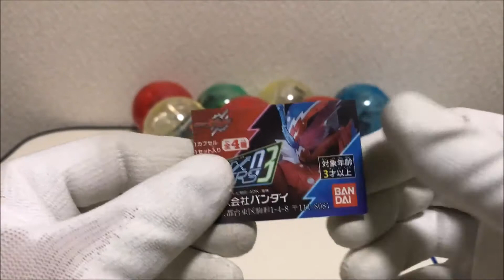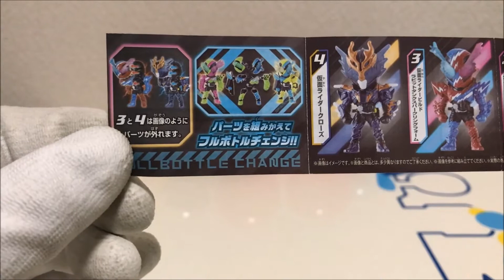【仮面ライダービルド】ラビットタンクスパークリングやクローズがラインナップ！組み替え自由自在なフィギュアREMIX RIDERS03を7回回してコンプリートしたので全4種開封して作って遊んでみた！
今回は、仮面ライダービルドの組み替え自由自在なフィギュアREMIX RIDERS03を7回回してコンプリートしたので全4種開封して作って遊んでみました。
ラインナップは、仮面ライダービルド海賊レッシャーフォーム、仮面ライダービルドオクトパスライトフォーム、仮面ライダービルドラビットタンクスパークリングフォーム、仮面ライダークローズとなっております。

【仮面ライダービルドREMIX RIDERS関連の動画】

【仮面ライダービルド】10回回して来たけどコンプリートならず！組み替え自由自在なフィギュアREMIX RIDERS02を4種開封して作って遊んでみた！

【仮面ライダービルド】ガシャポンで組み替え自由自在のフィギュア登場！REMIX RIDERS01を全5種コンプリートする為に13回回して来たので全5種を使ってフォームチェンジをして遊んでみた！

【再生リスト】